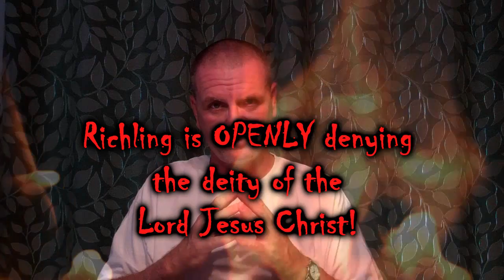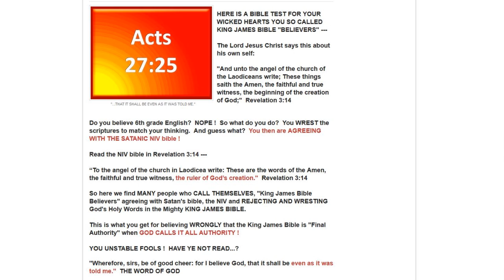Martin Richling's Other Christ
In this video I debunk satanist Martin Richling's blasphemous teaching that Jesus is a created being. We look at what the King James Bible says, instead of Richling's warped twisting of a few verses.